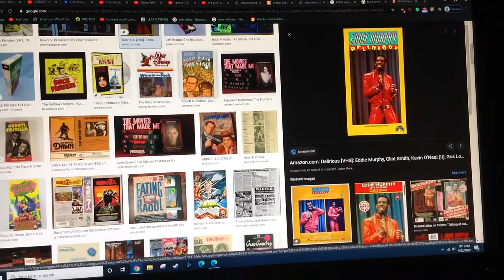Do You Have This VHS? #99